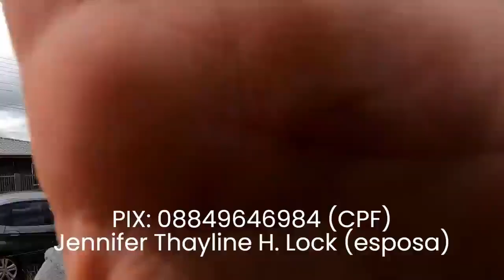CAMINHONEIRO QUE NASCEU DE NOVO | Saiu com vida deum acidente gravíssimo!!!